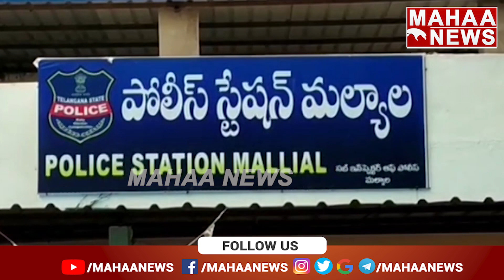జిగిత్యాల జిల్లాలో మల్యాలలో తుపాకీల కలకలం | Mahaa News